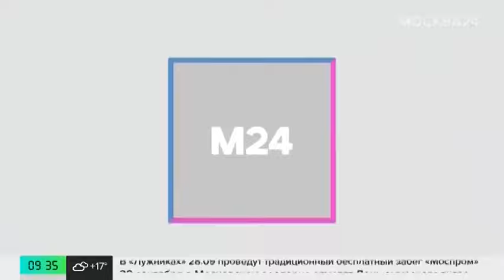Свыше миллиона человек работают в креативном секторе Москвы - Москва 24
Москва считается творческим центром России, ведь здесь отмечен особый спрос на товары и услуги креативных индустрий. Всего в столице почти 110 тысяч киностудий, издательств, модных агентств и музыкальных компаний. По официальным данным, в креативном секторе работают свыше миллиона москвичей, а оборот отрасли за два года вырос на 50% и в 2023 году составил почти 6 триллионов рублей.

Залогом успешного развития креативного сектора Москвы эксперты называют всестороннюю поддержку отрасли столичным правительством. Подробнее – в эфире телеканала Москва 24.